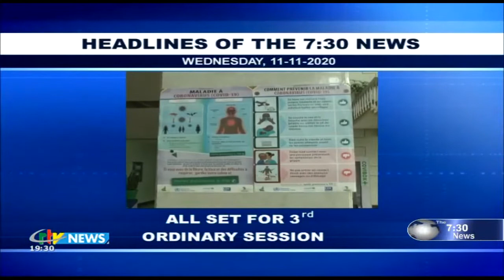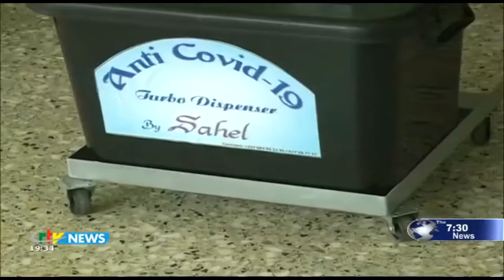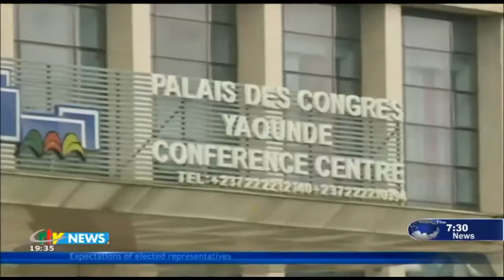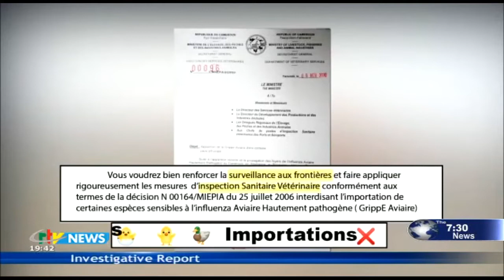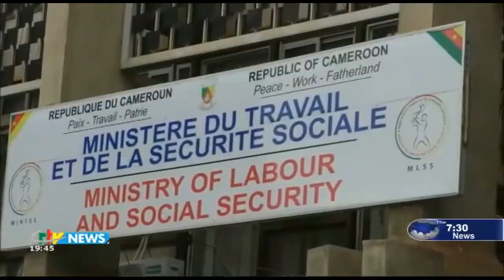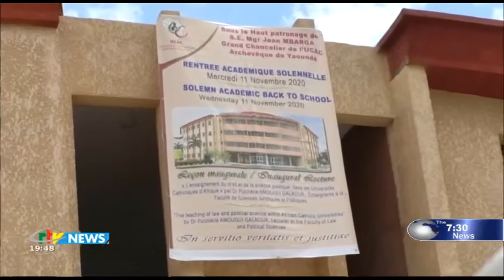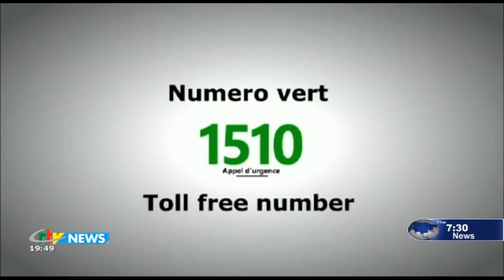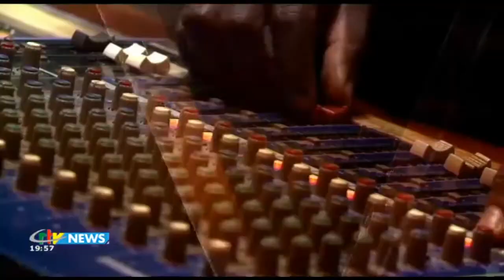CRTV - THE 07:30 PM NEWS -(LAWYERS and JUDGES : What IS the PROBLEM ?)- Wednesday 11th November 2020